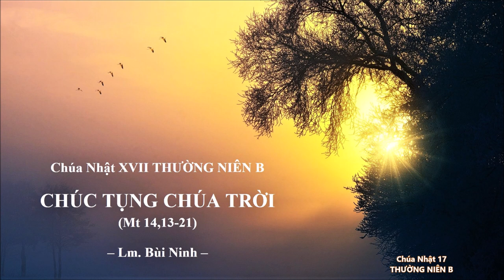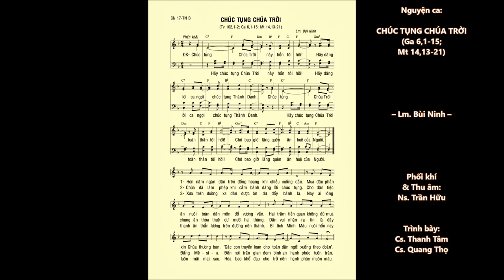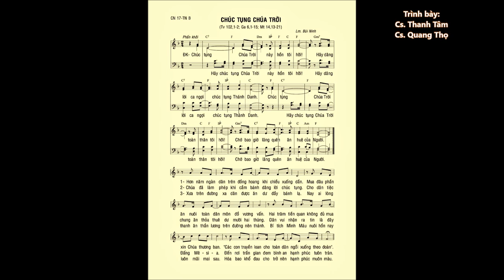CN 17 Thường Niên B – CHÚC TỤNG CHÚA TRỜI (Ga 6,1-15) – Cs. Thanh Tâm & Quang Thọ